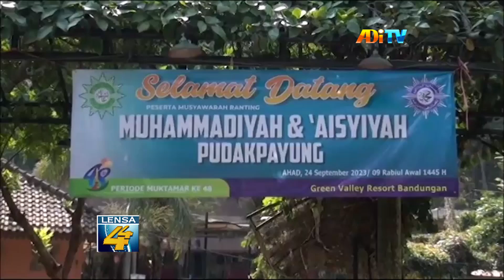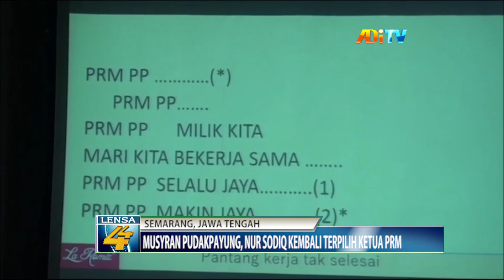MUSYRAN PUDAKPAYUNG, NUR SODIQ KEMBALI TERPILIH KETUA PRM